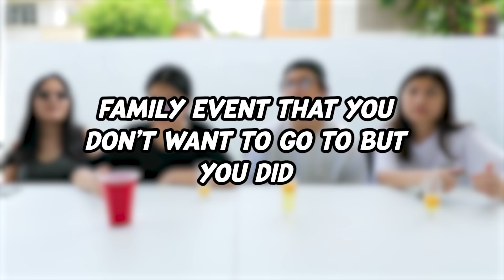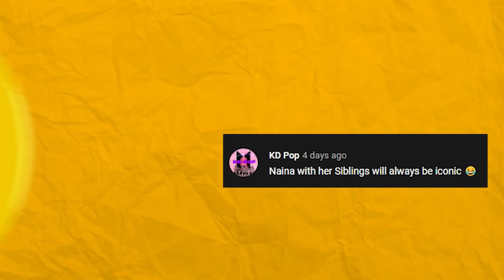SIBLINGS Drink Or Spill! (May naiyak haha!) | Ranz and Niana